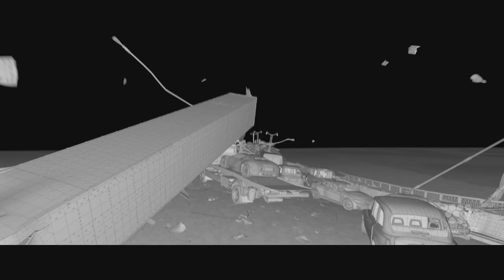WorldWide FX VFX Reel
The reel is featuring work from movies such as "Hitman's Bodyguard", "Loving Pablo", "London Has Fallen", "Criminal", "The Expendables" franchise, "Boyka: Undisputed" and more.

Interested in joining our team?

All footage is copyright of Worldwide FX and its respective partners.